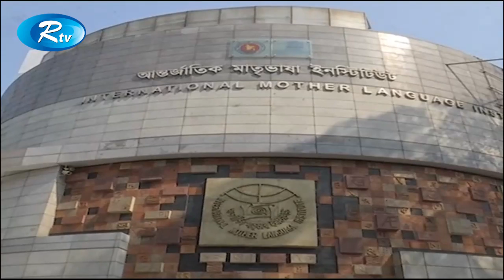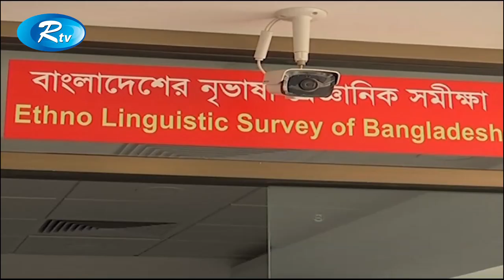Rtv News | দুপুরের সংবাদ | 20-February-2019 | Dupurer Shongbad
News : Rtv News দুপুরের সংবাদ 20-February-2019 Dupurer Shongbad

- Team RTV